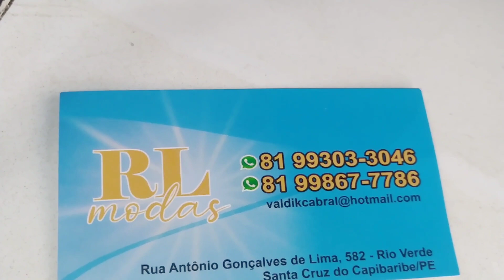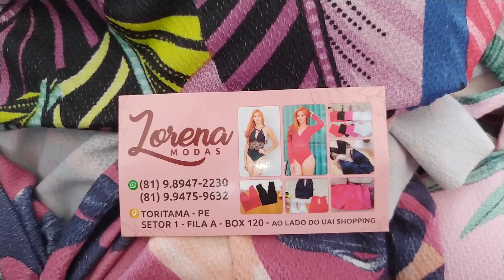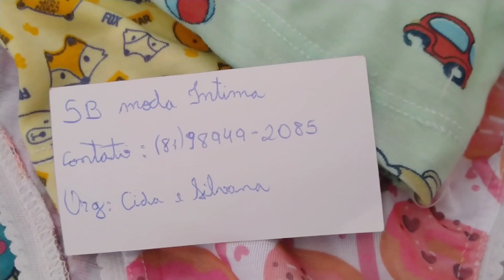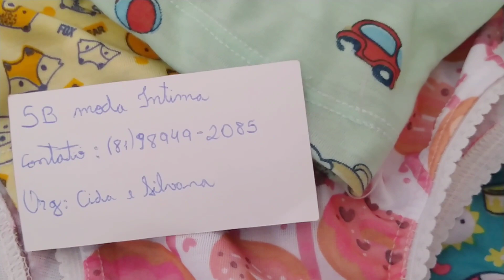TOUR FEIRA LIVRE PEÇAS A PARTIR DE R$7,00 Veja aqui dicas de fornecedores de TORITAMA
Tour Feira Livre de TORITAMA Pernambuco dicas de fornecedores com roupas muito baratas para loja de preço único para você ganhar dinheiro Vender roupas da dinheiro Veja nossas dicas.

Fazemos assessoria nosso Contato
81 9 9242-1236